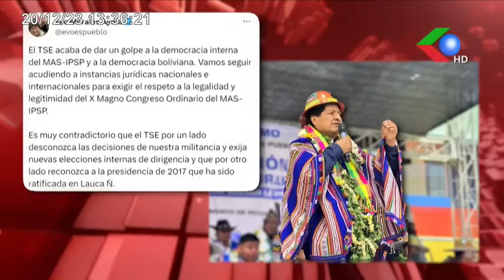🔥CONFIRMA APREHENSIÓN EXMISS ALONDRA M.PEDIRÁN CÁRCEL POR TENENCIA ILEGAL ARMAS Y TRÁFICO MUNICIÓN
CONFIRMA APREHENSIÓN EXMISS ALONDRA M.
PEDIRÁN CÁRCEL POR TENENCIA ILEGAL ARMAS Y TRÁFICO MUNICIÓN GUERRA